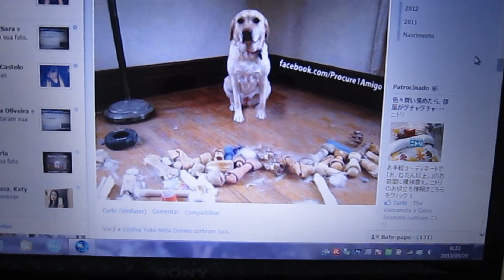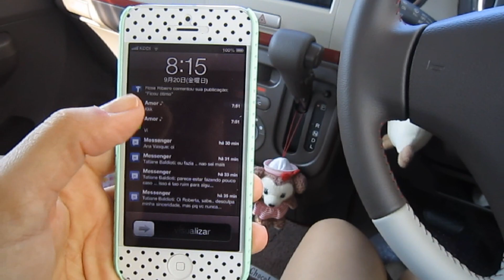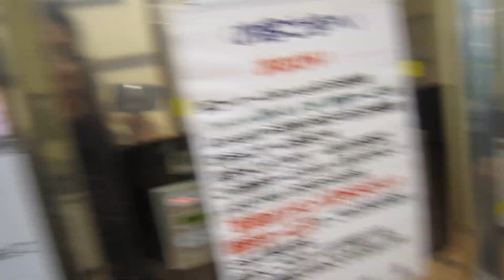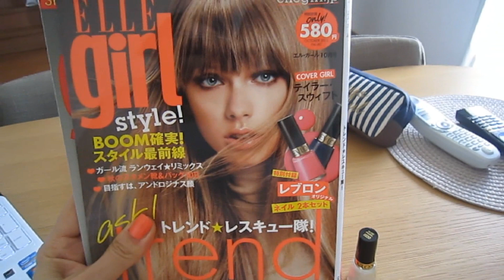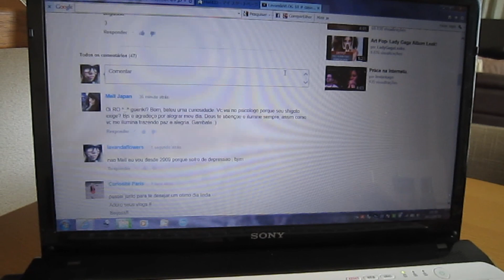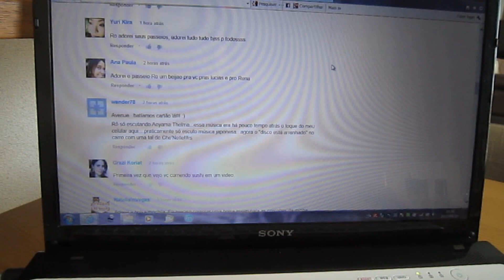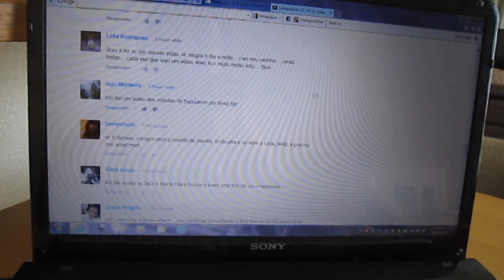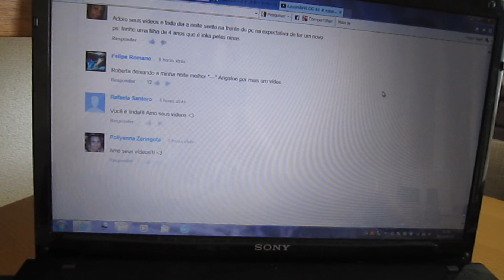LavandaVLOG 63 # meduza, psi, almoco , hospital , casa e jantar no restaurante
ATENCAO
viddy @lavandaflowers

Viddy e aplicativo super bacana criei minha conta recentemente e estou amando fazer meus videos la .